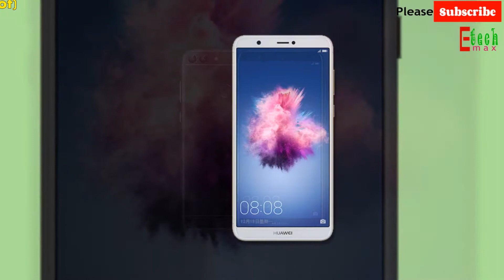Huawei Enjoy 7S camera test speed color unboxing full review2018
Multitouch Yes
  - EMUI 8.0
CAMERA Primary Dual: 13 MP + 2 MP, autofocus, LED flash
Video 1080p@30fps
Loudspeaker Yes
3.5mm jack Yes
  - Active noise cancellation with dedicated mic
COMMS WLAN Wi-Fi 802.11 b/g/n, WiFi Direct, hotspot
Radio No
USB Yes
Browser HTML5
Java No
  - Fast battery charging
- MP4/H.264 player
- MP3/eAAC+/WAV/Flac player
- Photo/video editor
- Document editor
BATTERY   Non-removable Li-Po 3000 mAh battery
MISC Colors Black Blue Gold Rose Gold